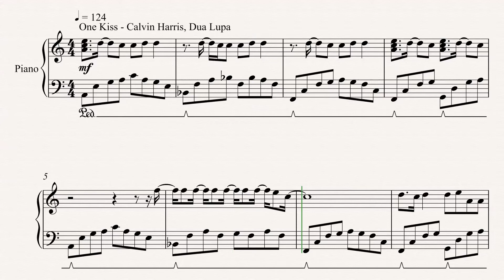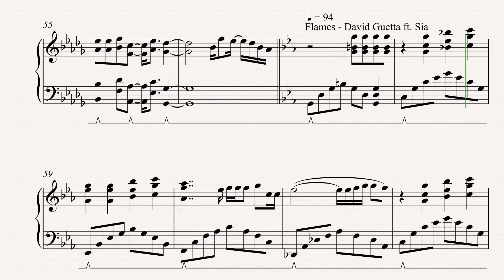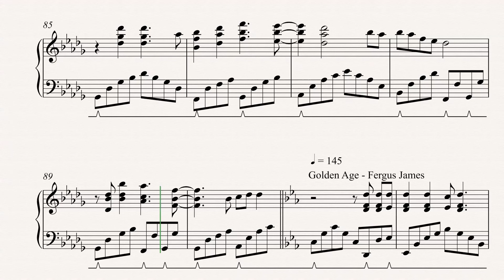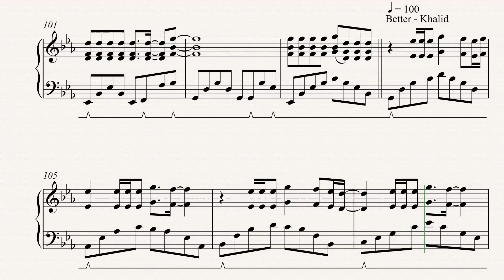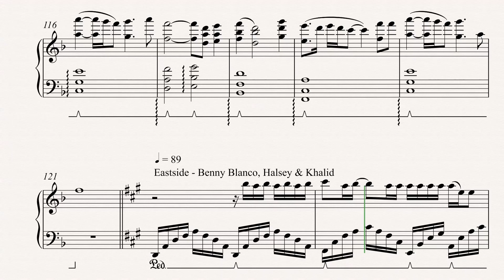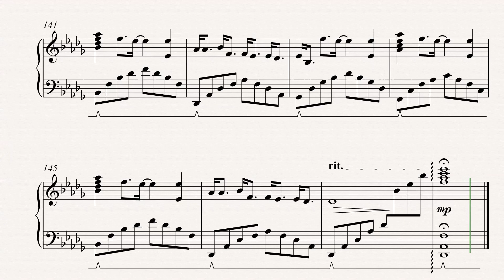SONGS OF 2018 MASHUP - For Piano (w/ SHEET MUSIC)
This is a list of the songs in order:
0:00 - One Kiss - Calvin Harris, Dua Lipa
0:24 - IDWK - DVBBS
0:43 - No Tears Left to Cry - Ariana Grande
0:58 - Give Yourself a Try - The 1975
1:22 - Drift Away - Sons of Zion
1:44 - Flames - David Guetta, Sia
2:19 - Saturday Sun - Vance Joy
2:48 - High Five - Sigrid
3:01 - Golden Age - Fergus James
3:22 - Better - Khalid
3:34 - Happier - Marshmello, Bastille
4:05 - Eastside - Benny Blanco, Halsey, Khalid
4:29 - Beautiful - Bazzi
4:49 - Thank You, Next - Ariana Grande

This is basically some of the songs I liked the most this year. It does have my own personal taste in music. (sorry if its not yours) I generally tried to keep the choices happy music. Its brought me a lot of joy over this year listening to these songs. I hope it has for you too. I just thought it would be nice to write some piano music of some 2018 songs for anyone who wants to jam to.